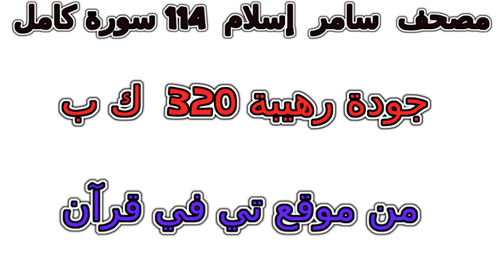سورة 071 نوح تلاوة خاشعة من مصحف سامر إسلام